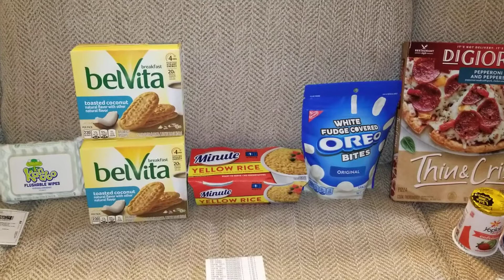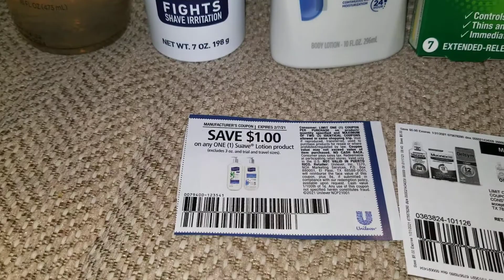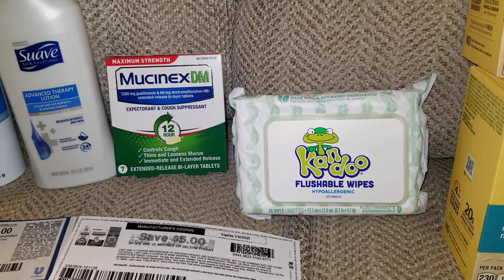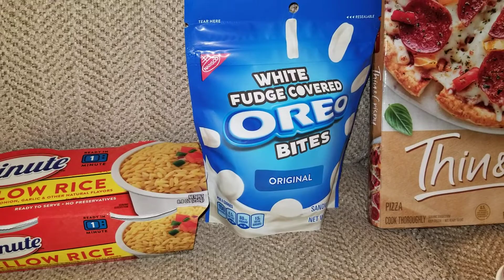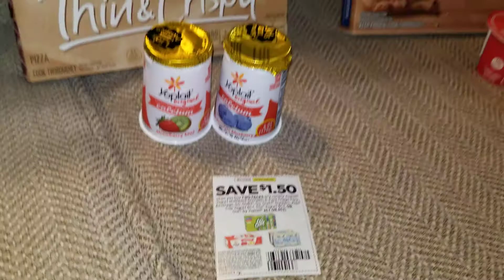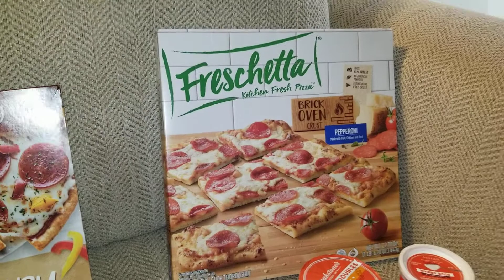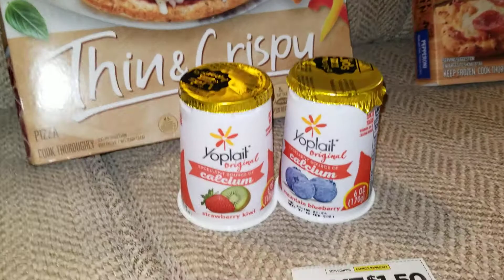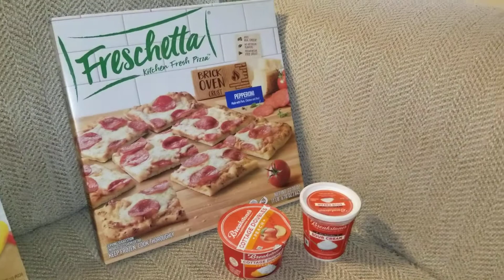My Ibotta Haul//Reached My Bonus 💰💰